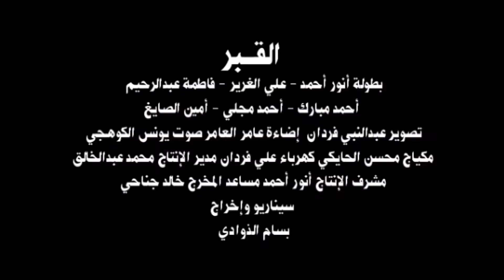تجربة فيلم زائر قبل أن يتحول الأسم من القبر إلى زائر 2003